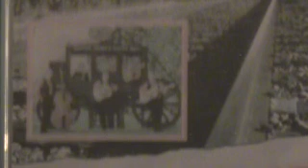Freedom Road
On Angel's Wings